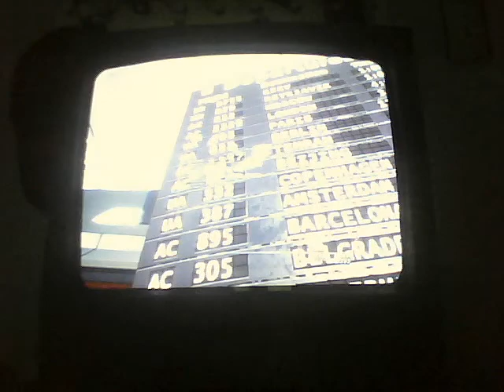1337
Infinity Ward's attempt at trying to, once again, be cool and use 1337.